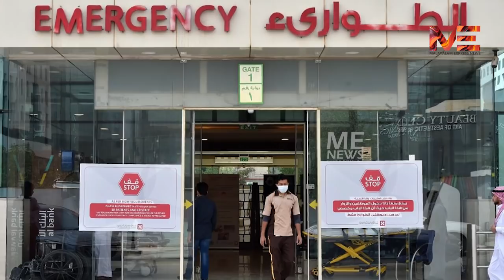ഇറ്റലിയും സൗദിയും തീരാദുരിതത്തിൽ അനുഭവിക്കുന്നത് കൊറോണയെ അവഗണിച്ചതിന്റെ ഫലമോ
ഇറ്റലിയും സൗദിയും തീരാദുരിതത്തിൽ
അനുഭവിക്കുന്നത് കൊറോണയെ അവഗണിച്ചതിന്റെ ഫലമോ